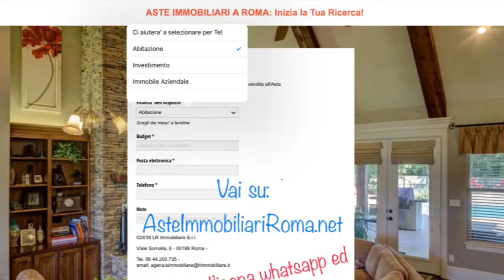PARTECIPARE ALLE ASTE GIUDIZIARIE: AsteImmobiliariRoma.net